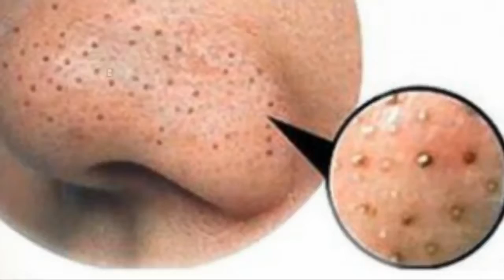Home Remedies For Blackheads In Hindi Get Rid Of Acne On Nose Face CureTreatment At Home